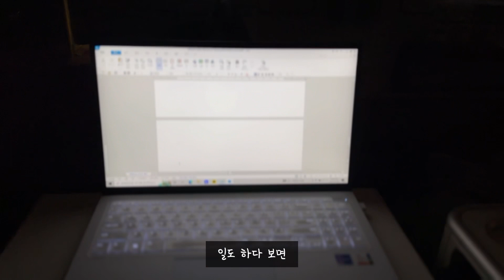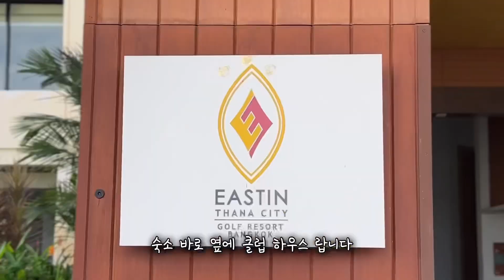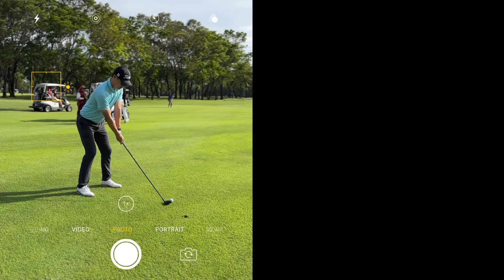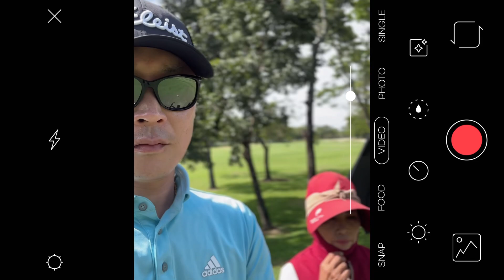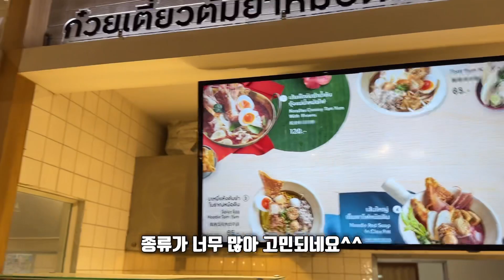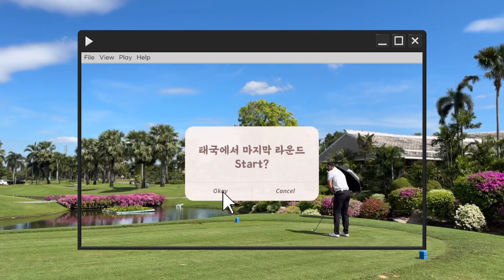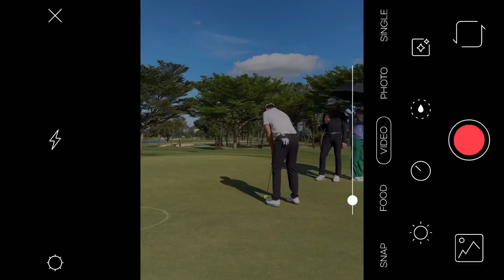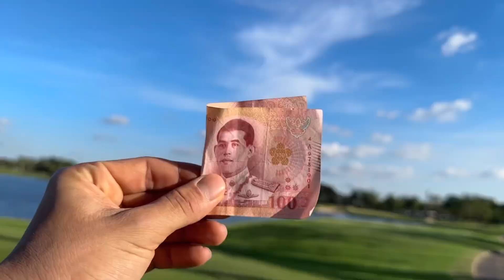[Vlog] 태국 골프여행🇹🇭 / 아니 태국에 이런 골프장이!?⛳️